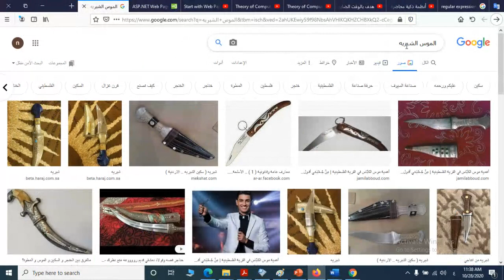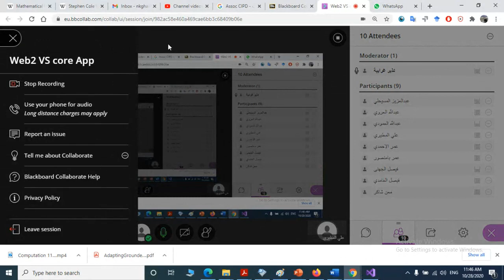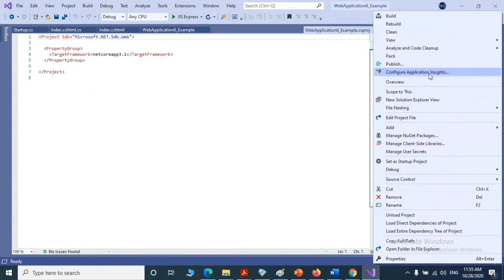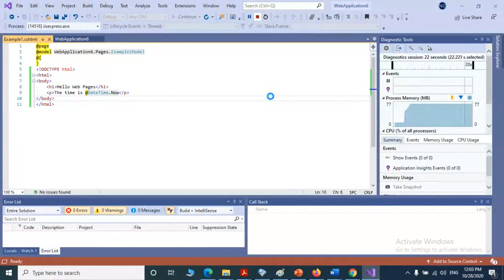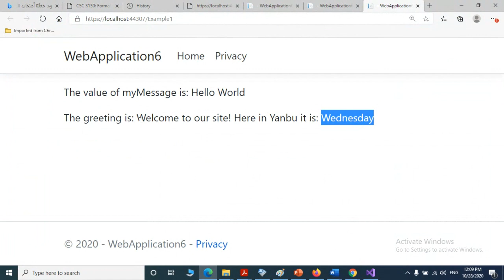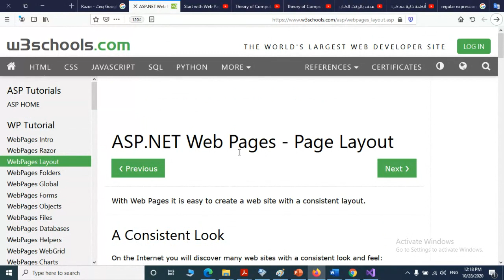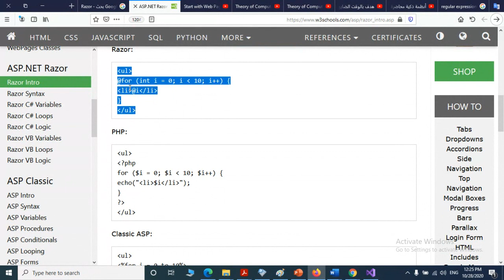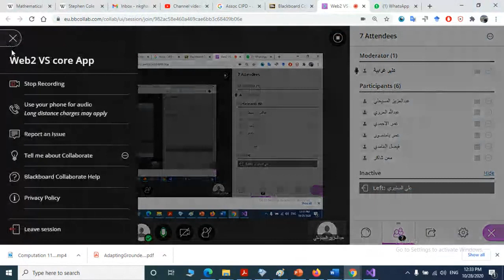Web2 Razor 1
Dr. Natheer Gharaibeh     دكتور نذيرغرايبه

open the last saved WebApp then the error
0pen new empty
19:00 It is better to create a new Web Application
Razor is considered Server Side

31:14 talk about the exam and practical work
40:05  Layout next lecture
43:05 Razor Intro
45:10 Loop: Razor uses a syntax very similar to PHP and Classic ASP.
51:42 Razor Helpers